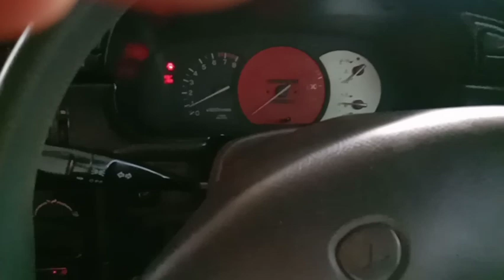Nasib seorang perantau di Negara sendiri.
Projek pasang bumbung batu pasir Batching Plant..wangsa maju Kuala Lumpur.